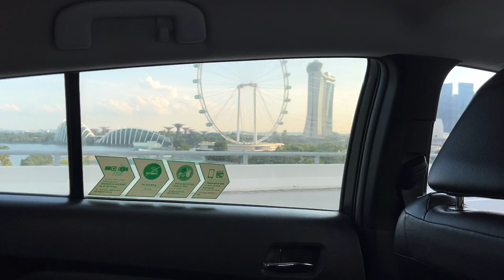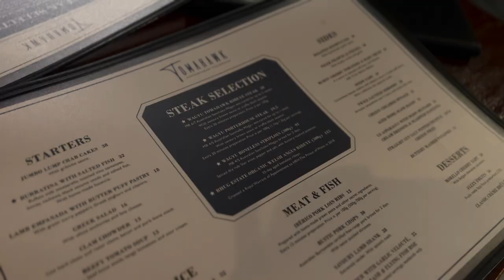DOG-FRIENDLY STEAKHOUSE | Tomahawk Singapore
Welcome back to your channel! Here's what we did in this week's vlog!

- We went to Marina Bay Sands
- Went to Novena Tomahawk Steakhouse and it is dog-friendly!
- Went for a park and let Bailey run loose